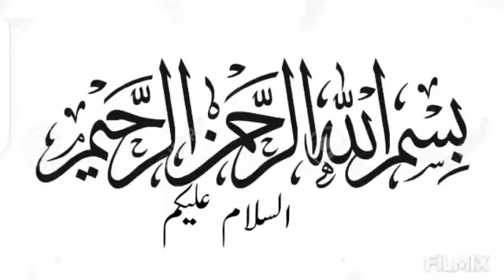Masala fish curry#Machli ka salan#Easy and Quick fish curry Recipe# Fish curry